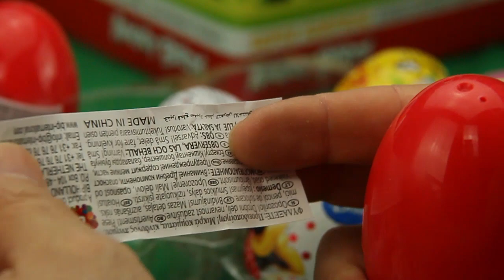Surprise Eggs Toys Opening - A Lot Of Kinder Joy Chocolate ASMR